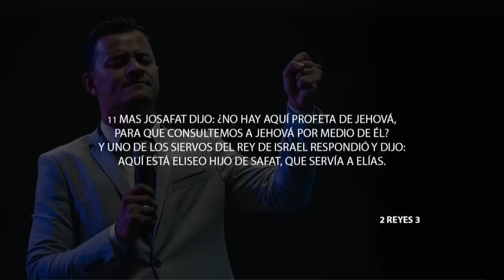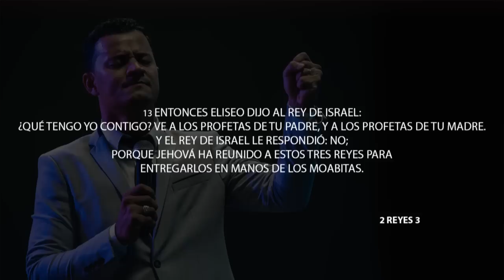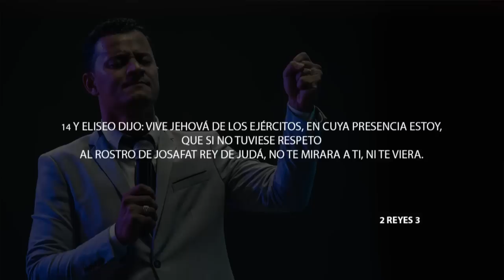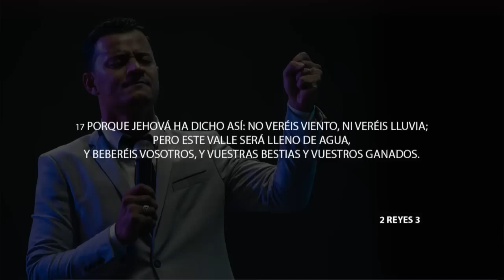Profeta Ronny Oliveira - Tu Valle Se Llenará De Agua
Te invito a que escuches esta Palabra Poderosa que Dios tiene para ti.

HEAVEN NETWORKS